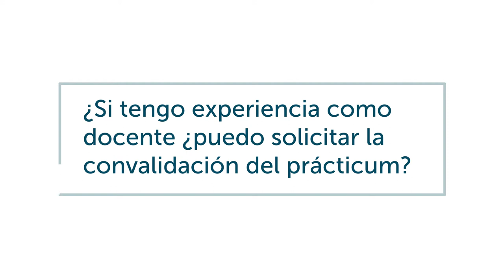Si tengo experiencia como docente ¿puedo solicitar la convalidación del prácticum?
Descubre nuestro Máster Universitario en Formación del Profesorado en Educación Secundaria Obligatoria y Bachillerato, Formación Profesional y Enseñanza de Idiomas

Te ofrecemos una formación integral basando la formación inicial del profesorado en la adquisición de competencias científicas y competencias didácticas que faciliten la construcción del aprendizaje y la transmisión de conocimientos.

Este máster te habilita para ejercer la profesión regulada de profesor de Educación Secundaria Obligatoria, Bachillerato, Formación Profesional y Enseñanza de Idiomas, con el objetivo de que te dotes de las herramientas necesarias que te permitan proporcionar a tus alumnos las ayudas ajustadas necesarias para favorecer su aprendizaje.

Además, disponemos de un sólido equipo docente con dilatada experiencia en investigación e innovación pedagógica y didáctica, profesores con contacto profesional directo con las etapas educativas de educación secundaria.  Te guiarán en el aprendizaje de los contenidos, procedimientos y actitudes que necesitarás como futuro docente.

Prepárate y dota de recursos a las sociedades futuras a través de una educación que favorezca la excelencia y la equidad